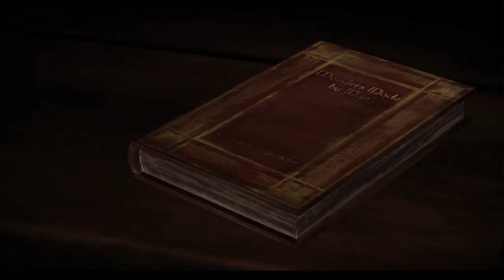Game of Thrones, Episode 1 pt. 3 (w/ Live Commentary)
Hey guys this is El Hybrid and we are here to check out Game of Thrones by Tell Tale.